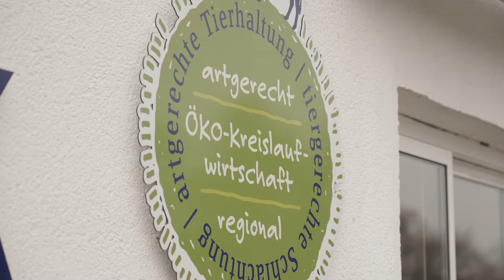TAGWERK Bio Leberkäs erhält Silber Auszeichnung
Er ist von höchster Qualität, schmeckt und verbindet viele wesentliche Kriterien in sich, die den TAGWERK Bio Leberkäs noch genussreicher machen. Das wird nun mit der Auszeichnung 'Bayerns beste Bioprodukte 2022' gewürdigt.